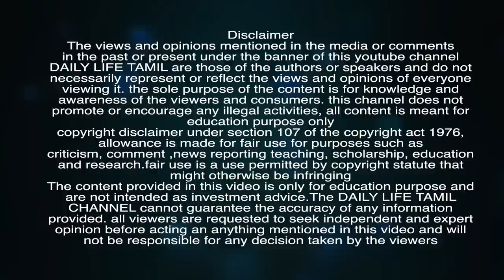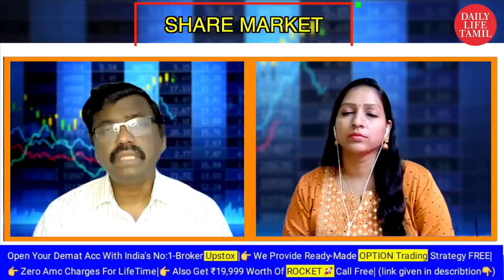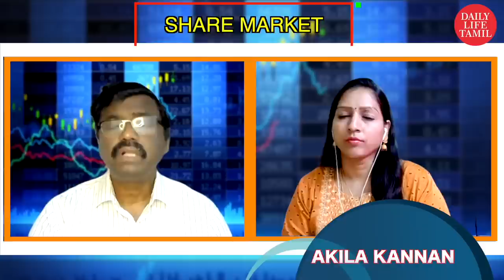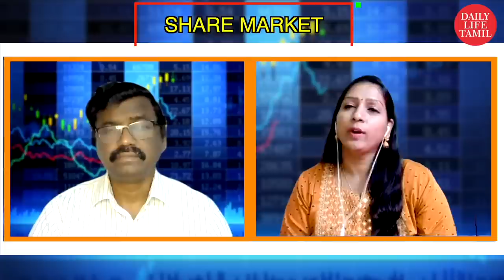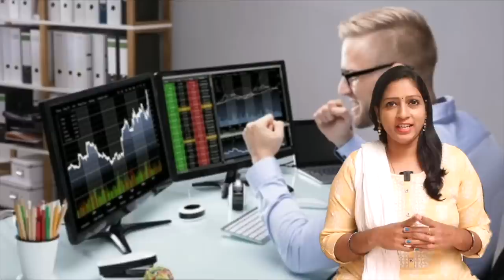Divislab வீழ்ச்சி எதனால் தற்போதைய விலையில் வாங்கலாமா? விற்கலாமா? | Share market in tamil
Divislab வீழ்ச்சி எதனால் தற்போதைய விலையில் வாங்கலாமா? விற்கலாமா? முதலீட்டாளர்கள் என்ன செய்யலாம்?

⚡⚡⚡ 🔥 Exclusive Offer's 🔥 ⚡⚡⚡